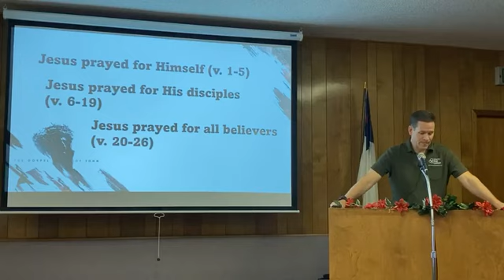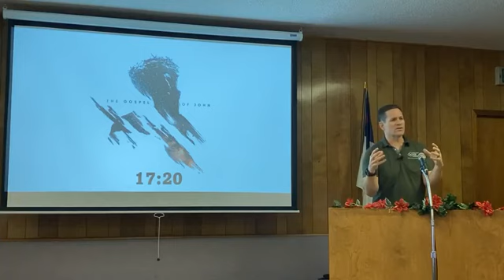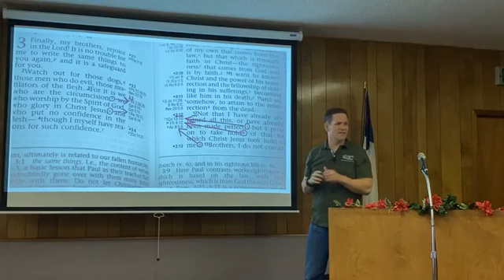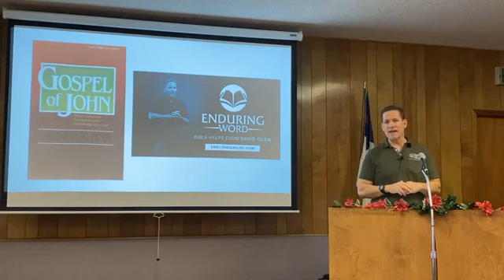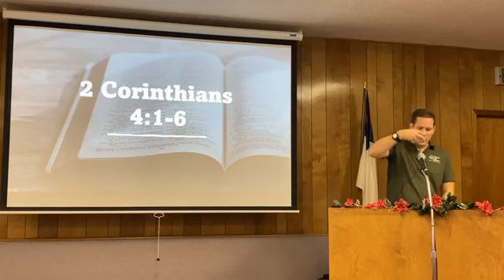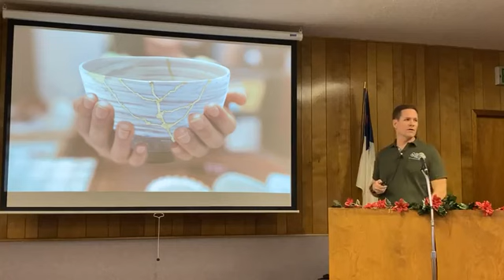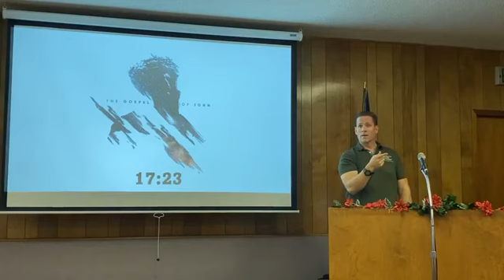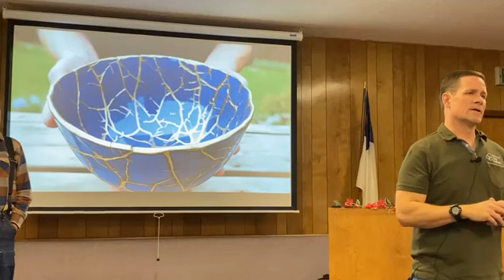John 17:20-26 The Glory Given.